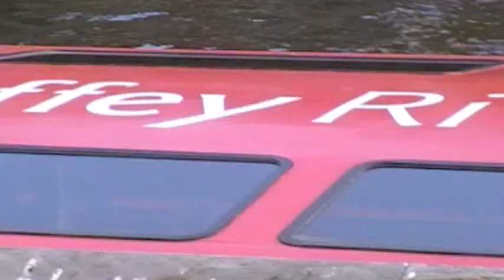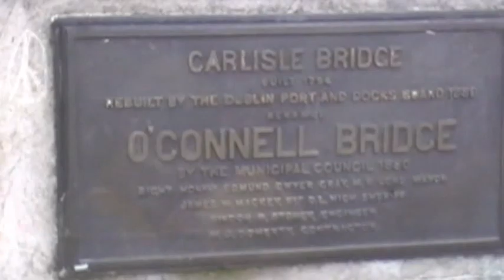OVER THE LIFFEY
Over the Liffey River in Dublin, Ireland: Grattan Bridge, Millennium Bridge, Ha'penny Bridge, Liffey River Cruises, O'Connell Bridge and traffic on O'Connell Bridge.